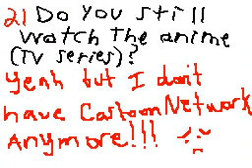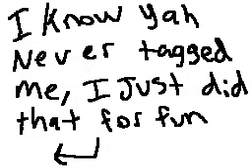alejandro pokemon meme fill out